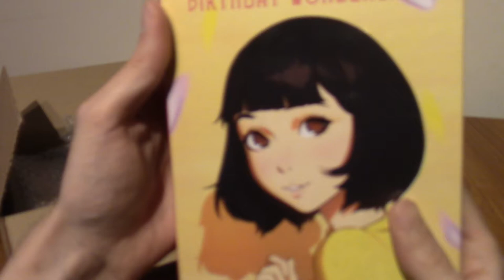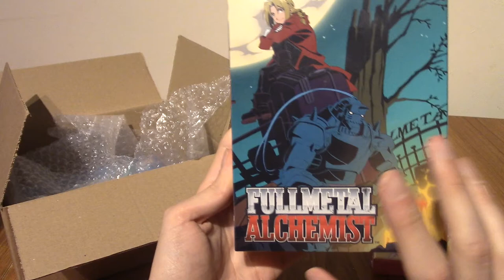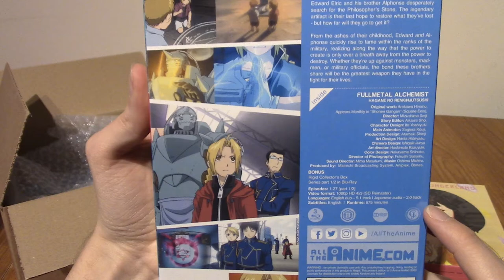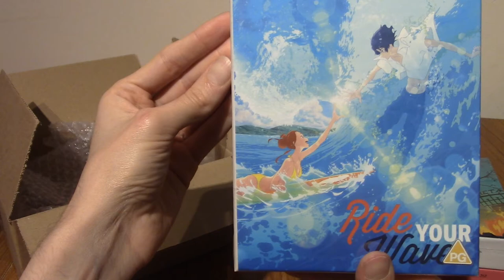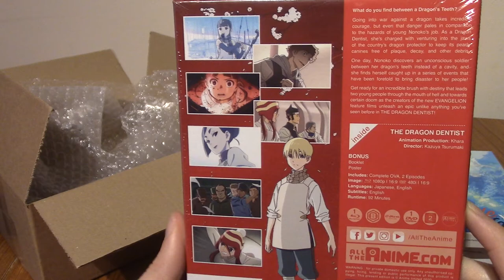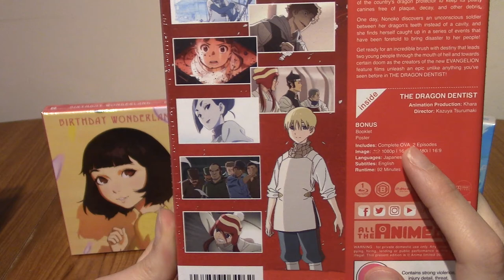AllTheAnime 12 Days Of Christmas Anime Blu-Ray Mystery Box - Blue Edition Unboxing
To close out the Christmas period, I thought I'd give an anime Blu-Ray mystery box a try from AllTheAnime.

Social Media